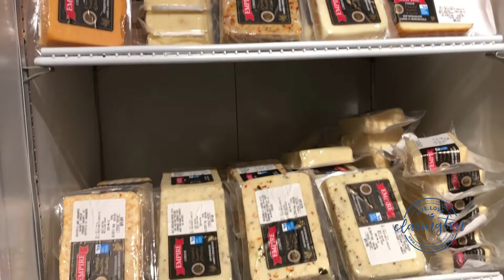Archibalds Orchard & Winery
Today is DAY 1 of our 25 Ways to Countdown the Holidays in Clarington 2020 video series.

Our first stop is at Archibald Orchards & Winery in Bowmanville, Ontario.

Located at 6275 Liberty St N this is a "must stop" location in the area, whether for their bottled apple wines (both non alcohol and alcohol), ciders, ice wines, gift basket, local cheeses & chocolates, plus other items that can be found in their apple market.

Fred and Sandy Archibald as they take us on a tour of their apple market.

Follow them on facebook Archibald Orchards & Winery

Jennifer Foley Realtor
Archibald Orchards & Winery
Live Love Clarington